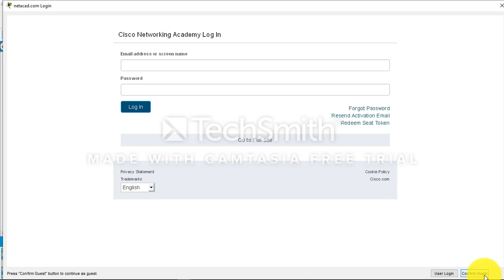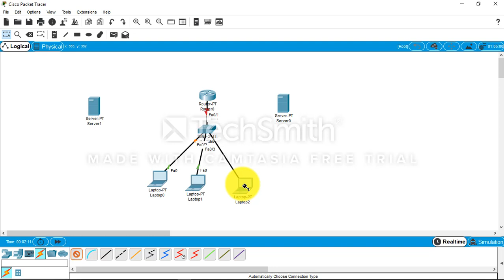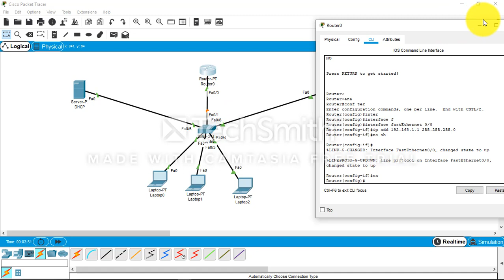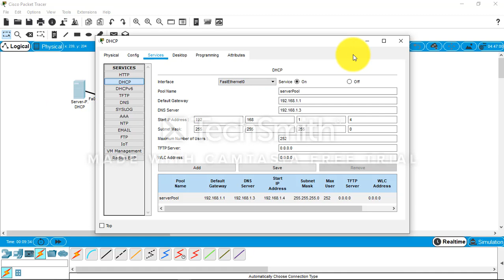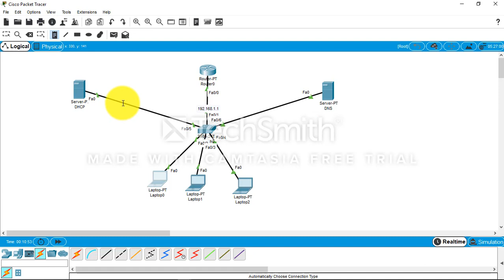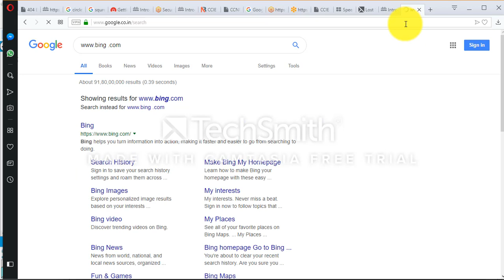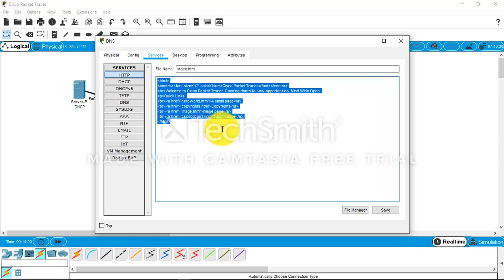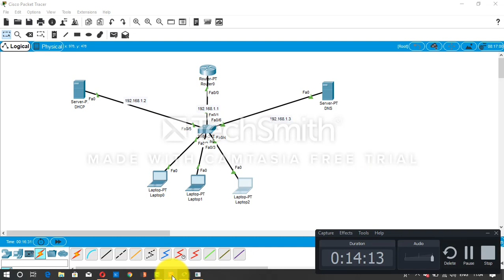DNS & DHCP Server Configuration Done by Rahul Upadhyay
In this video, Rahul Upadhyay has shown how to configure DNs & DHCP Server